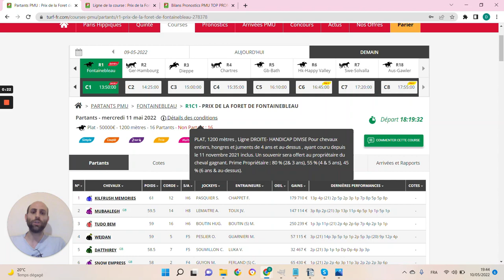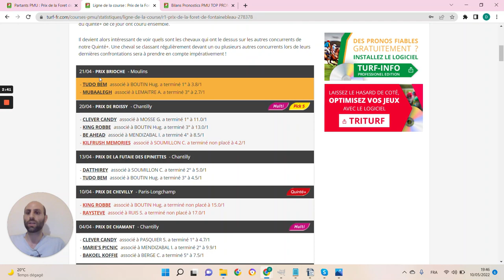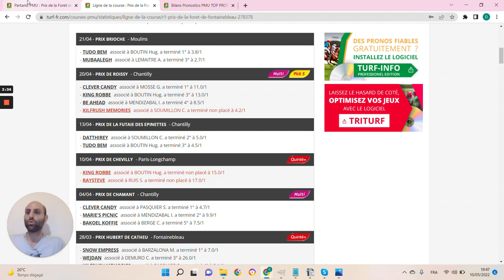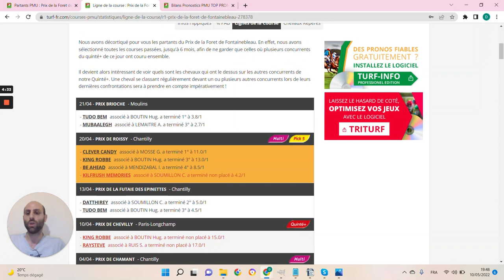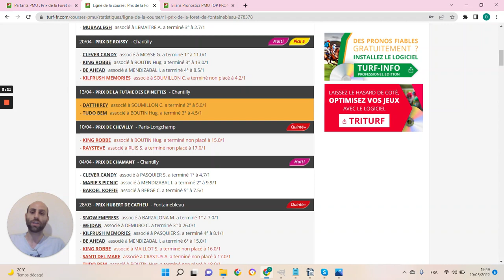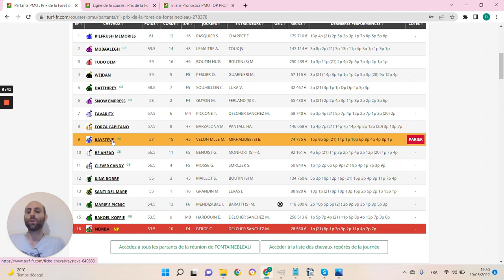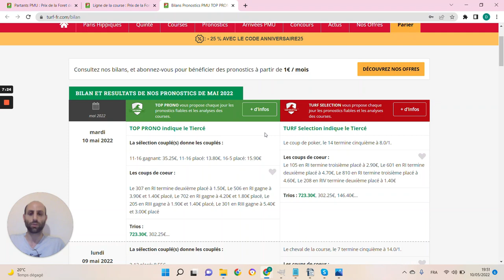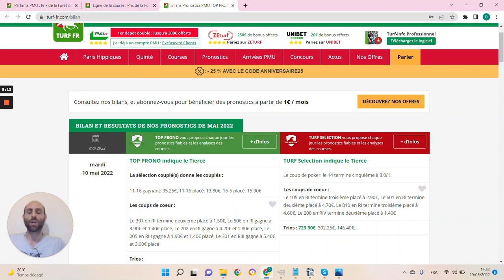PRONOSTICS PMU GRATUIT DE LA MINUTE QUINTE+ DU JOUR MERCREDI 11 MAI 2022 #278378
PRONOSTICS PMU GRATUIT DE LA MINUTE QUINTE+ DU JOUR MERCREDI 11 MAI 2022